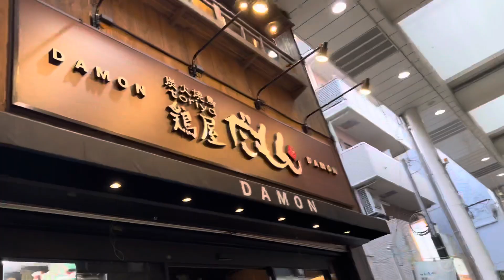2023年7月2日